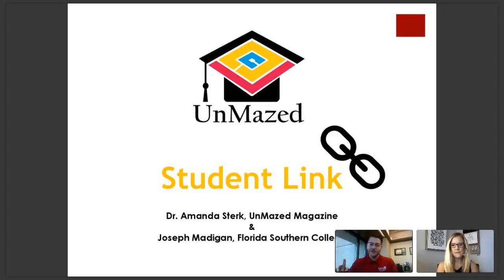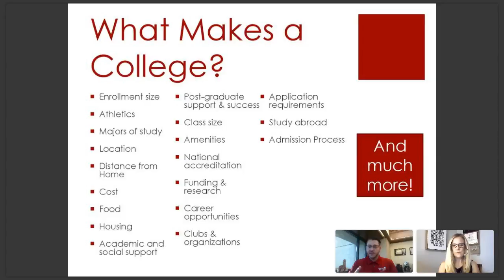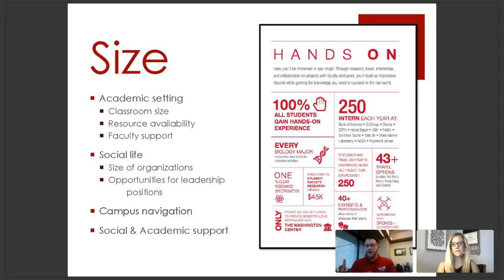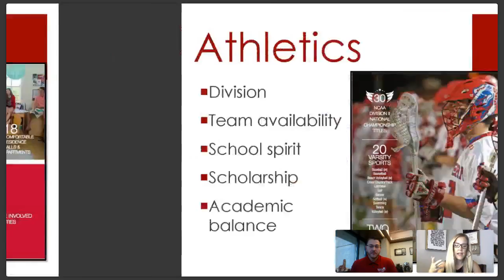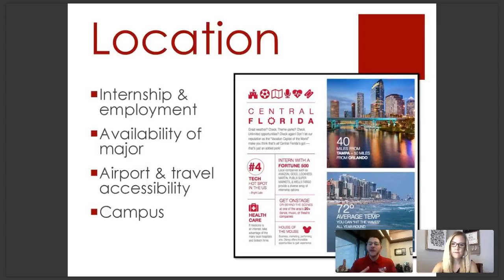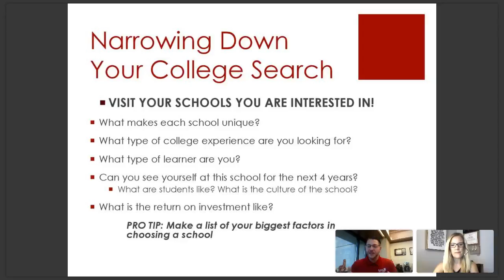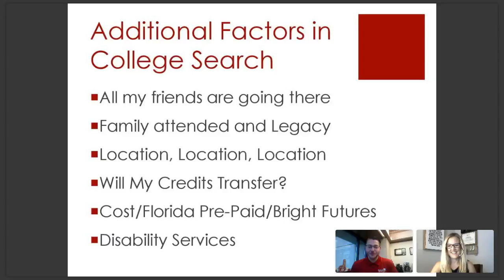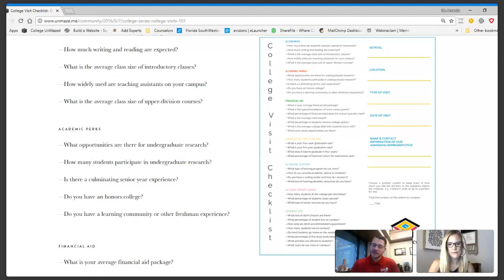Finding Your College Fit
Hear from college experts on what makes a college your perfect fit.